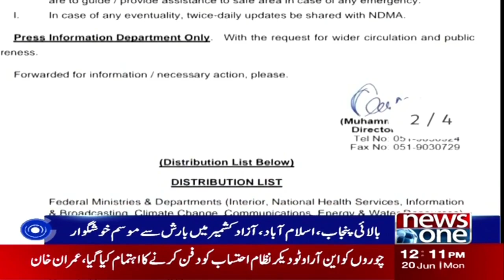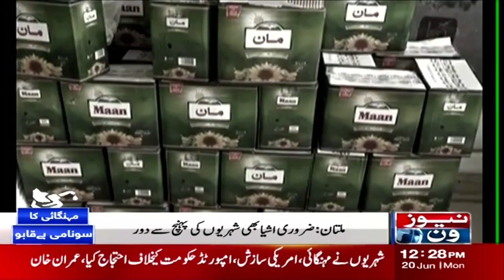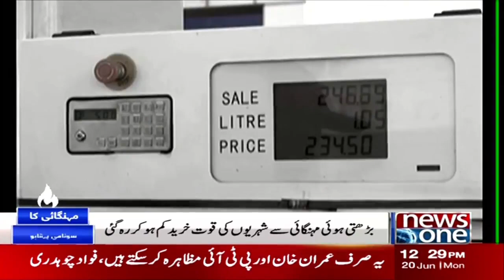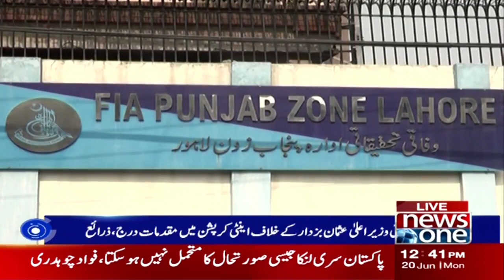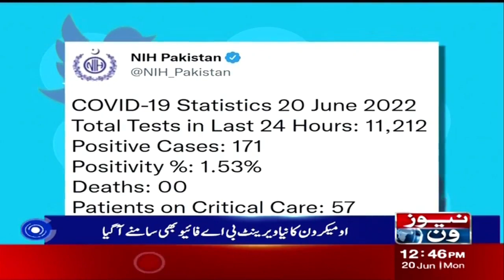Good News For Karachi Citizens | NewsOne 12 PM News Bulletin | 20-June-2022